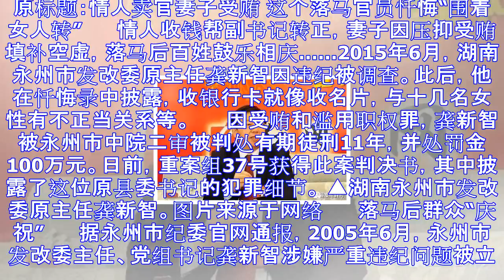情人卖官妻子受贿 落马官员忏悔“围着女人转”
原标题：情人卖官妻子受贿 这个落马官员忏悔“围着女人转” 　　情人收钱帮副书记转正，妻子因压抑受贿填补空虚，落马后百姓鼓乐相庆……2015年6月，湖南永州市发改委原主任龚新智因违纪被调查。此后，他在忏...